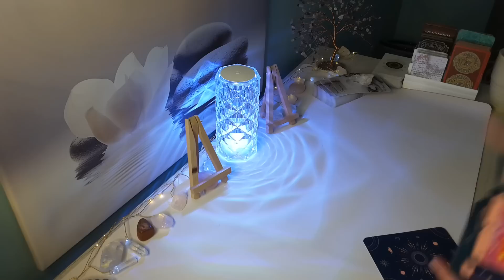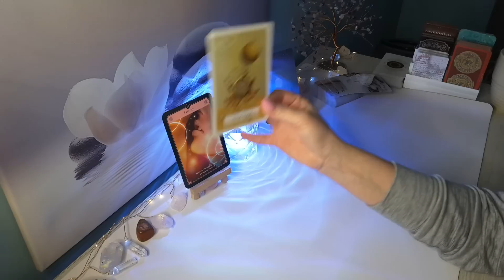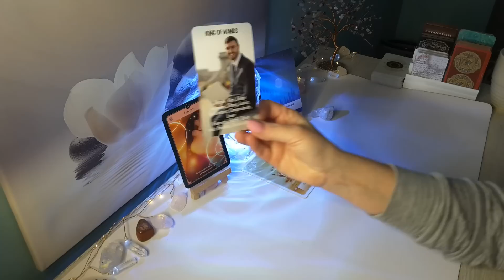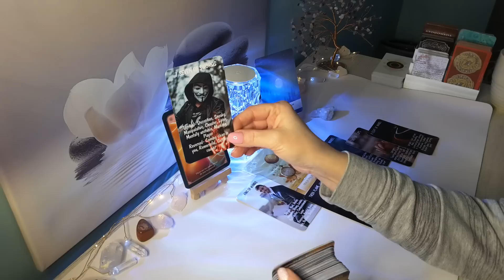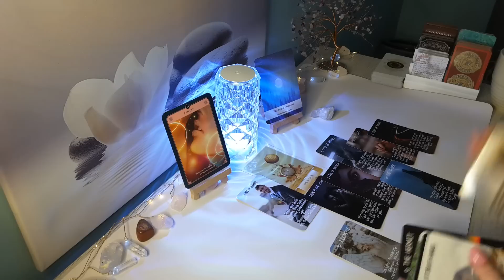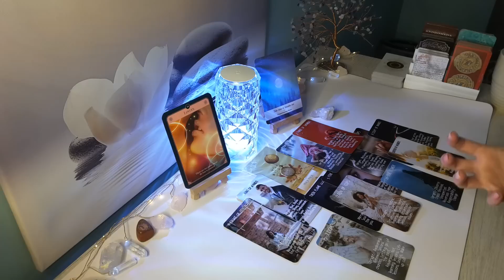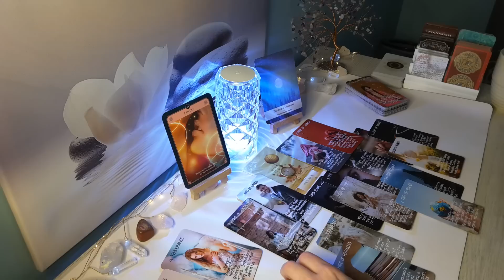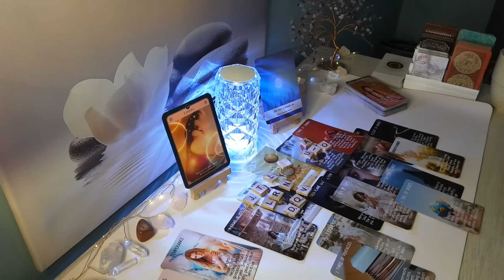♒AQUARIUS No matter how hard they try, they are unable to let you go..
Hi AQUARIUS , this is Sam, and here is your April 2023 Reading. Aquarius Sun, Moon, Venus, and Rising signs!

AQUARIUS Year Ahead Reading 2023